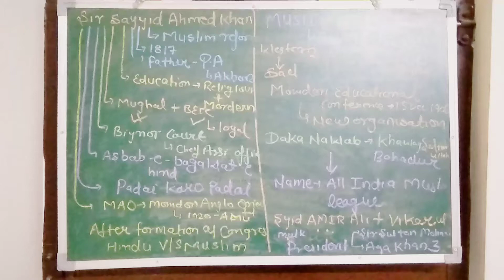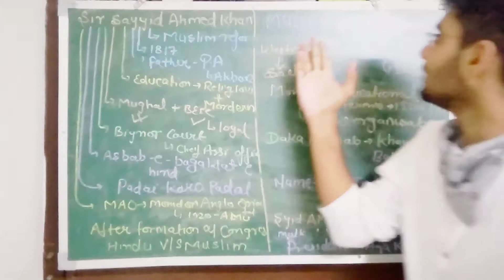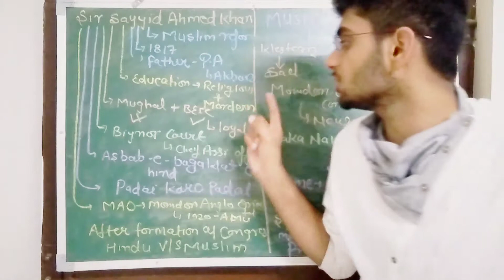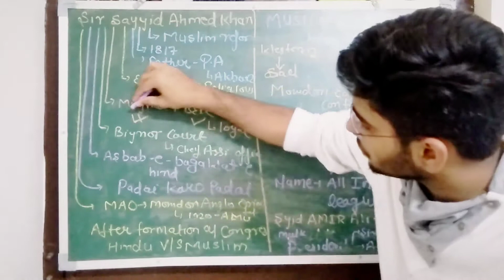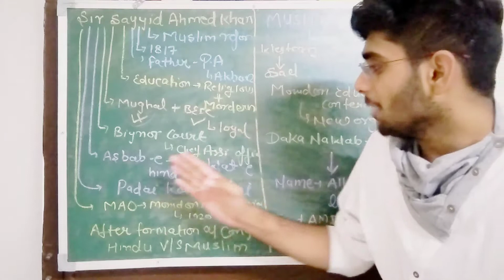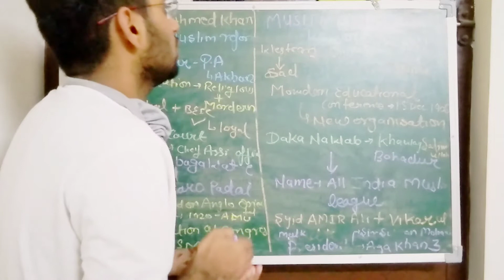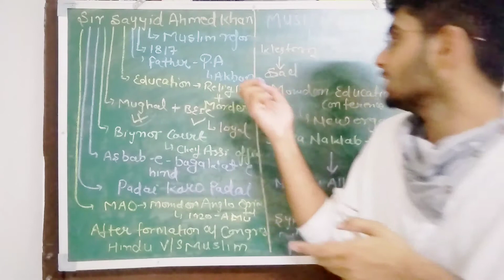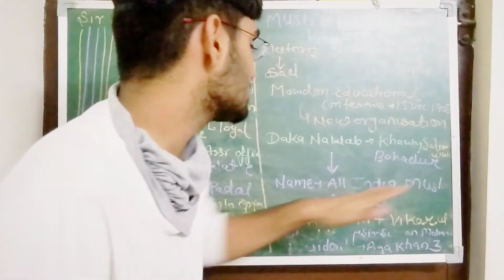formation of Muslim league / sir sayyid Ahmed Khan / morden history / Ritik yadav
formation of Muslim league
sir sayyid Ahmed Khan
congresspilit
indian council act 1861
upsc ki prepation se lbsnaa ka safar,.
upsc
ilbert bill 1883 full details discussion
upsc in our blood
storm center of revolt
spread of revolt 1857
kaise faila revolt
upsc special
if u want to crack upsc with Ritik yadav

Ritik yadav